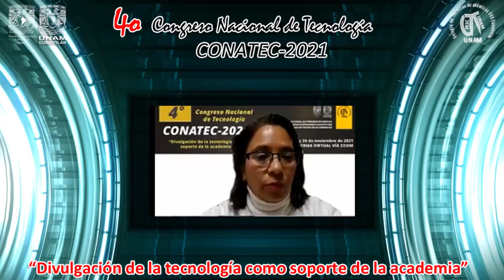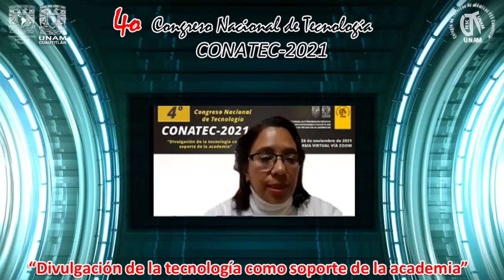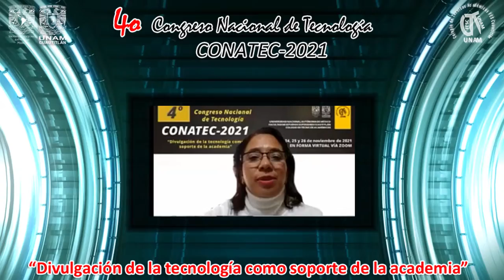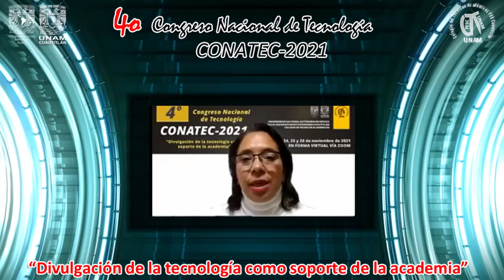Inauguración del 4o Congreso Nacional de Tecnología CONATEC2021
Evento realizado del miércoles 24 al viernes 26 de noviembre de 2021.